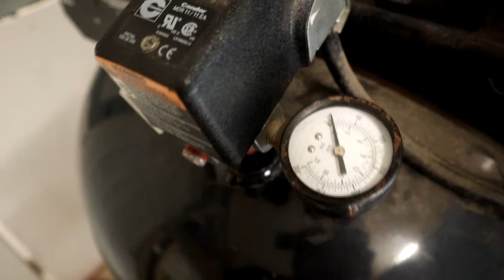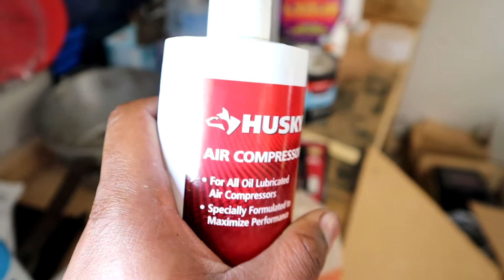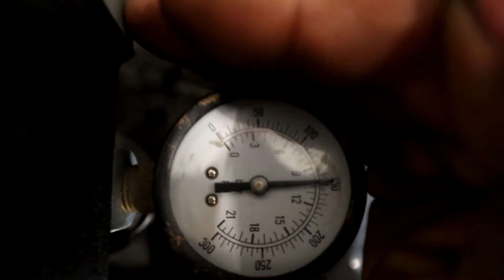Husky 80 gallon Air Compressor Motor Replacement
Hey there fellow Wrenchtrenchers!  In this video, I show how I fixed my Husky 80 gallon air compressor for under 300 bucks.  Enjoy!